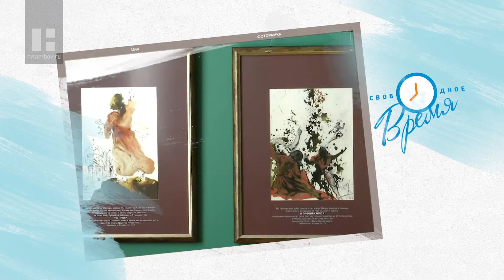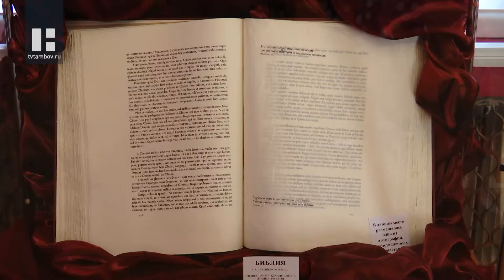Свободное время (20.08.21)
1. Есть группы названия, которых не запоминаешь, а есть коллективы, которые даже спустя 30 лет собирают залы. Андрей Гуров расскажет, какую роль сыграла в его жизни группа «Ласковый май», и чем он занимается сегодня.
    2. Литографии, которые взбудоражили мир. Всё это «Сальвадор Дали. Священое послание». О самом масштабном графическом проекте в творчестве художника расскажем сегодня.